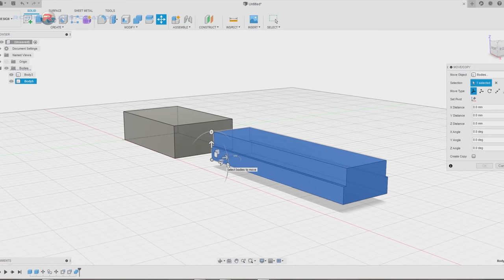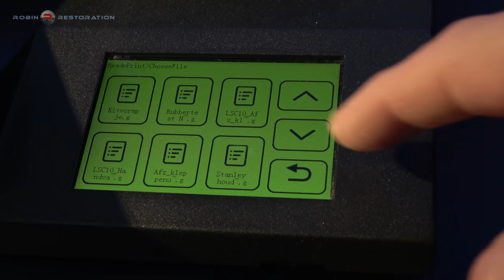Garage rescue: Stanley 75 restoration without electrical tools [4K/UHD]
I rescued this forgotten cute little bullnose plane from the dark corner of a garage after its owner passed away. The design of this rebate plane has not changed over the decades. This is one of the early versions. Sandblasting and grinding would be obvious. But what if you don't have all those equipment? In this video I show you that anyone can do a basic restoration if you want. I was surprised that the chisel had the same angle as the bottom of the plane, I didn't expect it to work but we will find out in the end if it does.

Please use the subtitles for my voice over text, where I tell about the process. I read all comments and always keep in touch with my subscibers through Youtube, Instagram or email.

Do you like to translate and create subtitles in your own language? Then please offer a translation from English into your native language. It's easy and fun to do (don't forget to create both title AND subtitles/captions)

Costs:

- Stanley 75 rebate bullnose plane: € 10,-
- Gasoline for my car: € 10,-
- Coat hanger I stole from my wife: € 2,-
- Sand paper: € 2,-
- 3D printed wall mount: € 0,60,-
- Small materials (cleaning, glue, oil, etc): € 0,50,-
- Paint: € 6,-
- Stroopwafel: € 0,50

You might consider supporting me to be able to make these costs by donating through paypal